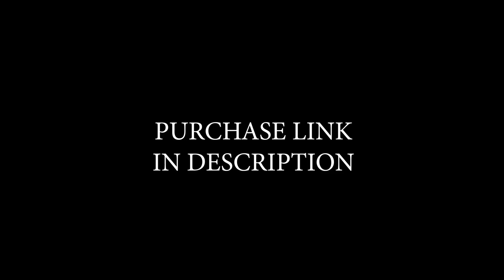lil baby type beat - Loyalty PROD Gold Ru$h 148bpm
instrumental produced by Gold Ru$h unlimited wav for $50 or buy the exclusives, all beats available
from South Florida super  producer/artist who brought you "Bet That" by Trick Daddy & Chamillionaire , DJ Khaled's "F*** The Other Side" , Ace Hood's Gutta ,Plies "On My Dick" ,"Straight Up" by Trick Daddy feat. Yung Buck ,South Paw Movie's "Toe 2 Toe" ,Nex Day Air Movie Soundtrack "Count My Money" & many more…